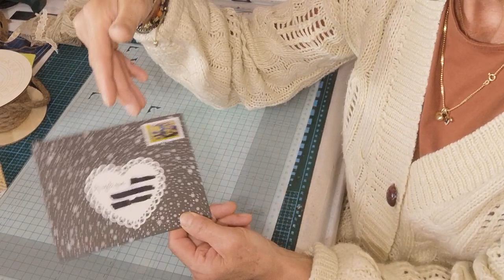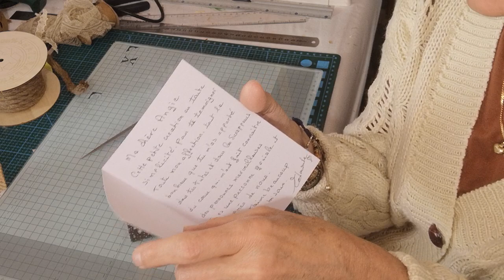dans ma BAL... du CC 💟💟💟et présentation du Capteur de rêves terminé 🌼🦋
Dans ma BAL... du CC... 💟

Création du groupe sur Facebook :
LES SCRAPPEURS DU CŒUR

Gros bisous 😘
Pour me contacter
Ou
Sur instagram :angiecraftandjoy